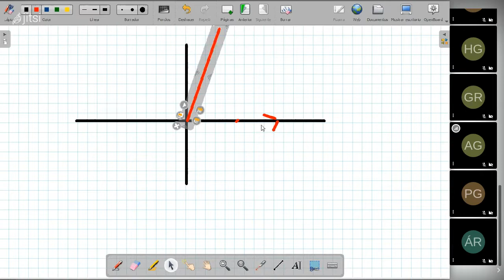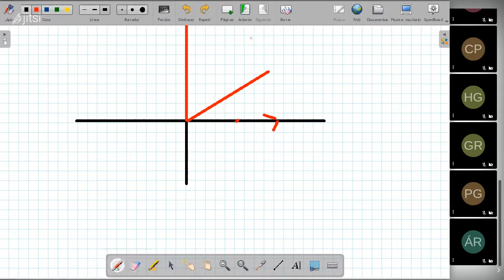1ecarmenconde on 2021 02 04